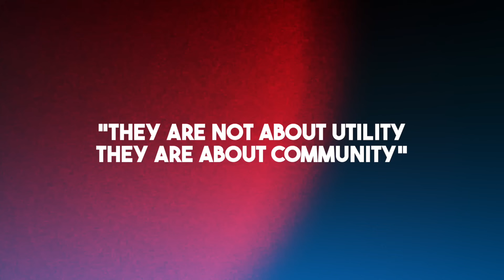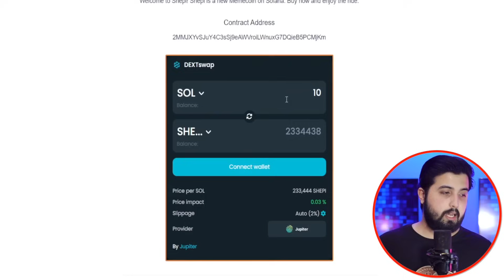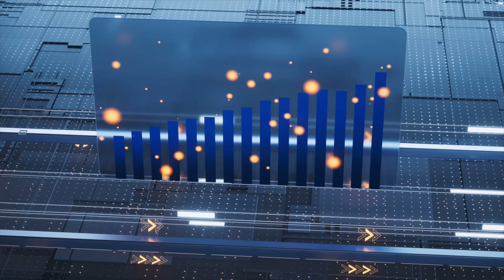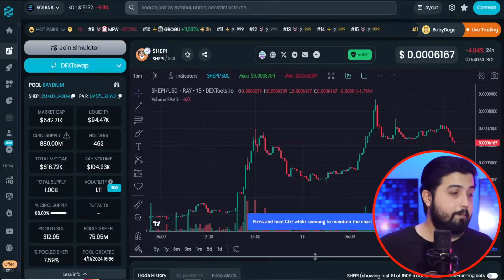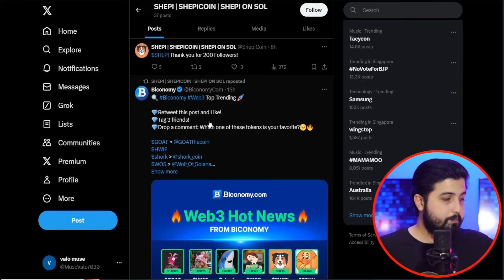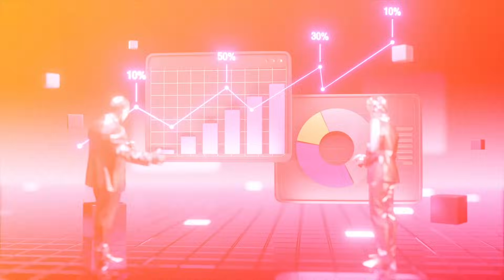NEW TRENDING MEME COIN ON SOLANA - SHEPI REVIEW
Hello, I am Crypto Pablo and today we are looking at a memecoin with 100X Potential. I've made an informative video about a new Meme coin called Shepi. This meme coin can bring us huge profits in 2024 and you can evaluate it in this video. By the way, if you want to support me, do not forget to Subscribe to the Channel, comment on the video, like the video and watch the video until the end without skipping.

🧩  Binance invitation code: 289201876